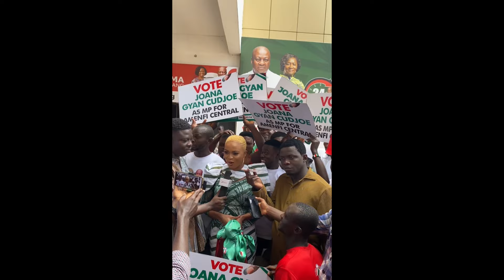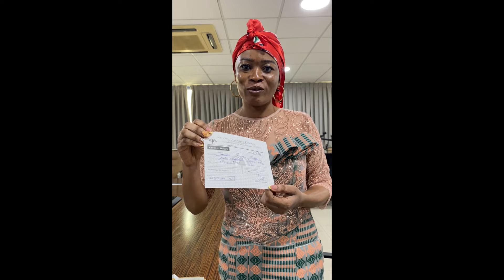Joana Gyan pick forms and won the seat for the second time at Amenfi Central NDC Parliamentary seat.